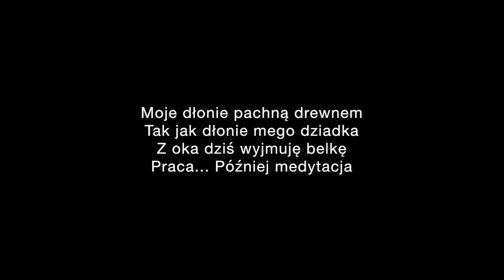To ja, Wasz Zbieg! Odc.12 Labora et ora